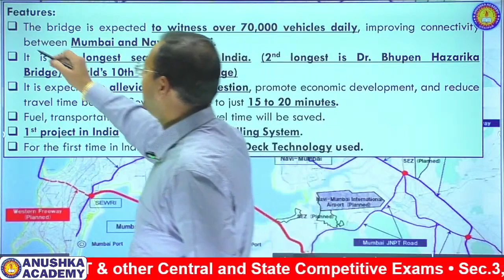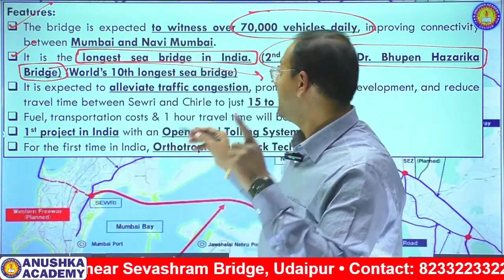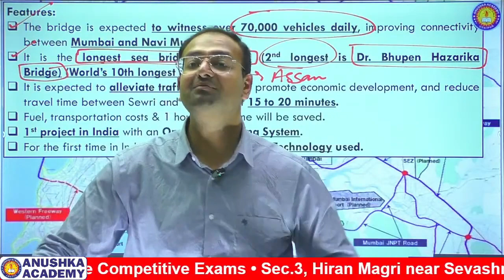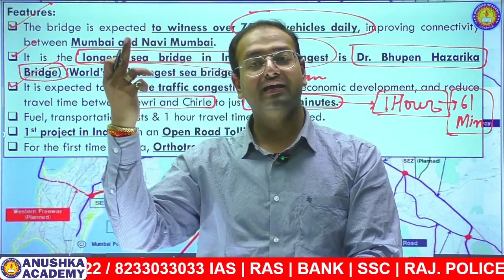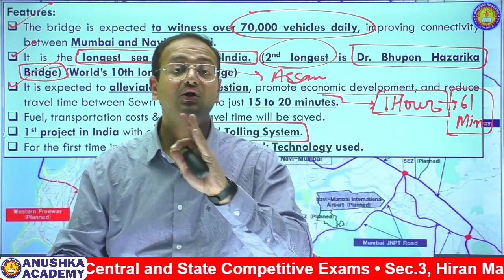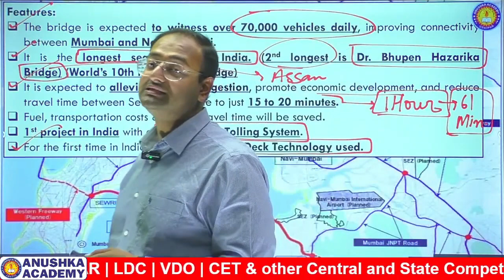Atal Setu | India's Longest Sea Bridge | No Toll Gate | Atal Setu Bridge 2024 Mumbai Full Details